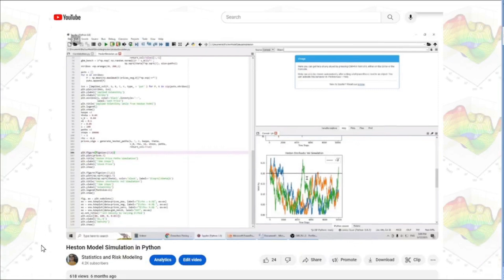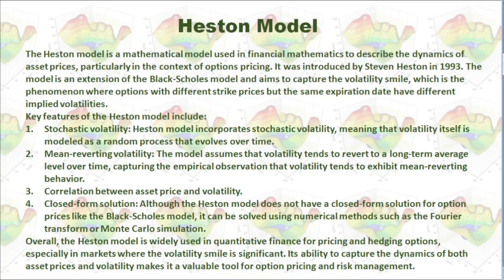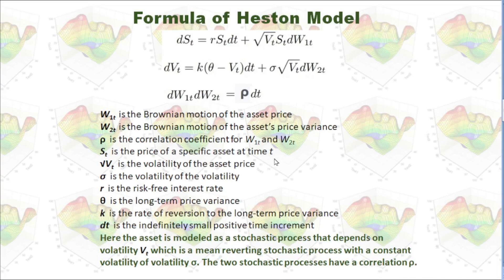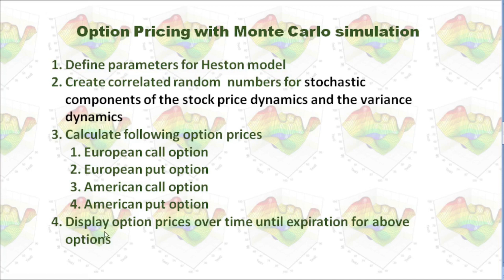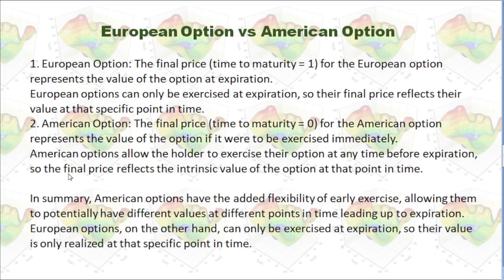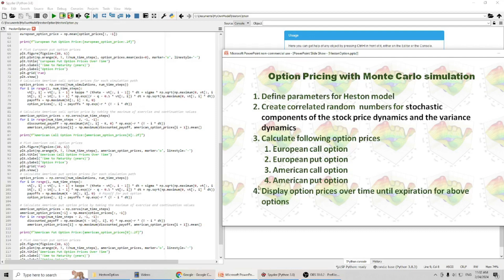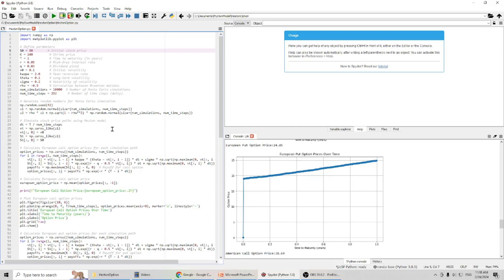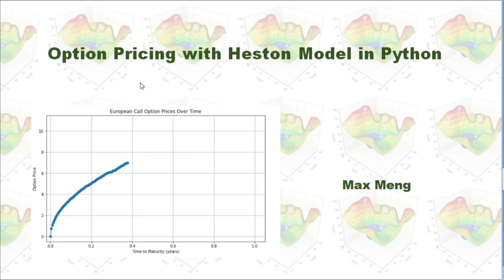Option Pricing with Heston Model in Python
The Heston model is a mathematical model used in financial mathematics to describe the dynamics of asset prices, particularly in the context of options pricing.
The model is an extension of the Black-Scholes model and aims to capture the volatility smile.
I evaluated dividend-paying European options and American options with Heston model in Python.